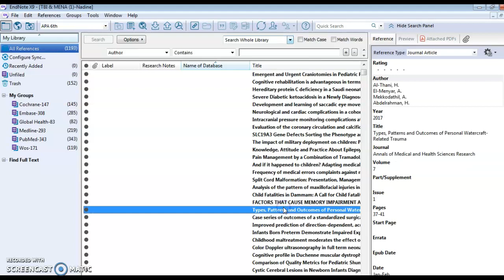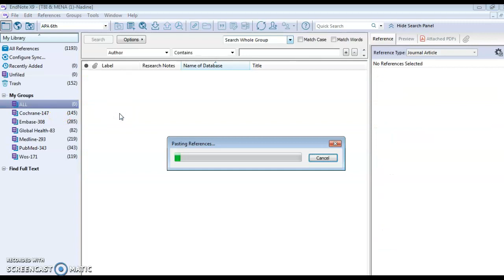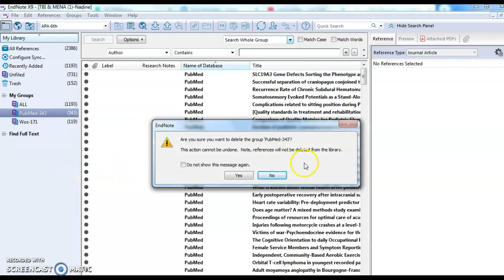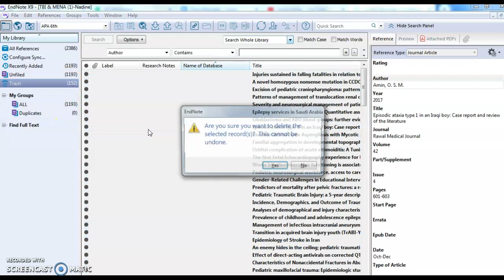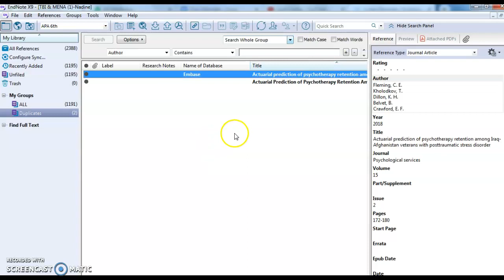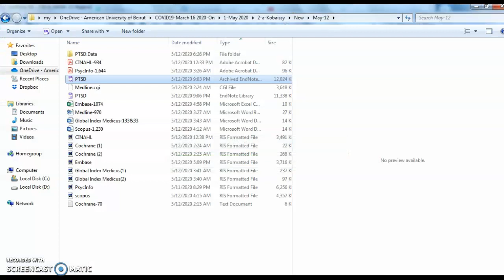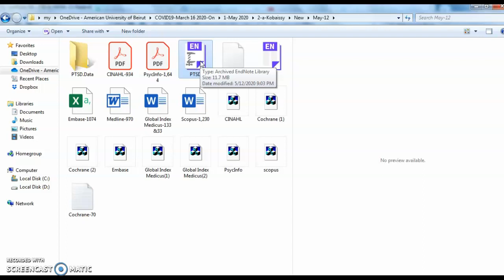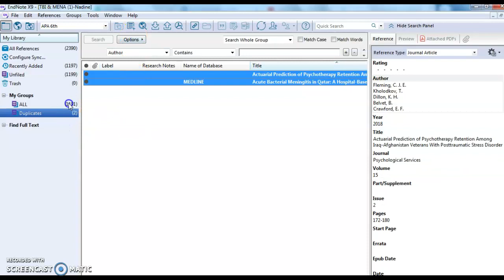Endnote-Title Absctract Screening